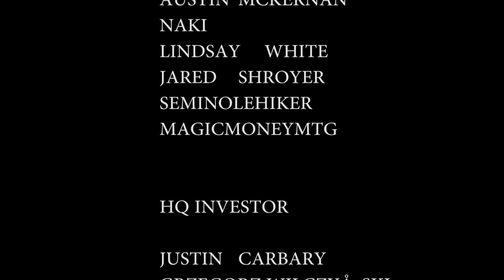Voice , Blood Moon, Liliana & More Modern Masters 2017 Spoilers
Thanks To Dolan For The Scarce Video Check His Channel